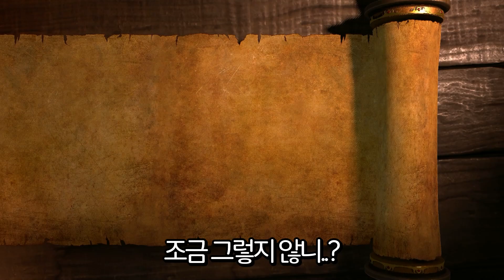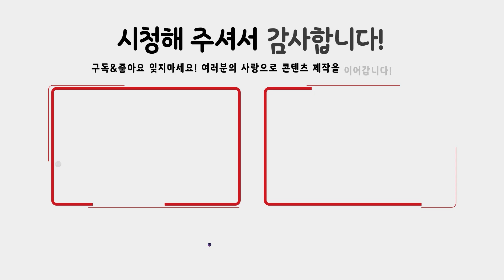돌아오지 말았어야 하는 돌아온 마계촌 플레이! 오랜만의 맛있게 매운 신작😈/닌텐도 스위치 돌아온 마계촌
모두가 즐거운 게임, 즐거운 취미 생활을 하는 그날까지!

닌텐도 스위치용 Apex 레전드 샌디스크 마이크로SDXC 카드가 이벤트를 진행중에 있어요!
자세한 내용은 아래를 참고해주세요! 🤗🤗🤗

✨닌텐도 스위치용 Apex 레전드 샌디스크 마이크로SDXC 카드 증정 이벤트

✨닌텐도 스위치용 Apex 레전드 샌디스크 마이크로SDXC 카드 구매 링크